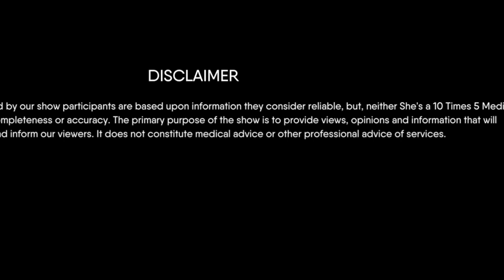The Drug Epidemic...What We Need To Know, Featuring DA Summer Stephan| Shesa10times5.com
In this episode, San Diego District Attorney Summer Stephan will give a harsh, real and experienced lens on the landscape
of the current drug epidemic. From fentanyl to marijuana, we dive into the issues families face and how horribly dangerous experimentation can
be. DA Stephan breaks down the issues, what we need to watch out for and gives the audience 5 key takeaways to stay informed, avoid costly
mistakes and both communicate and support our loved ones. It is a must listen especially those who have young adult and college aged
loved ones.
especially those who have young adult and college aged

✅  About She's a 10 times 5!

An extension of our podcast "She's a 10 Times 5," where we strive to empower women to get the most out of their second chapters in life, inspire reinvention and support other women to feel empowered to do anything.  We want our listeners to feel as though they are sitting around a fire with their close girlfriends with a glass (or two) of wine, talking about real issues that affect us women on a daily.

With experienced and relatable guests, we bring an entertaining talk show vibe with important learning moments and takeaways.

© She's a 10 times 5!